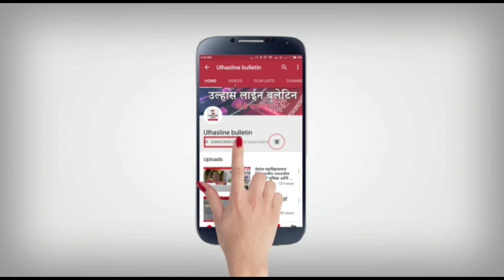तेज रफ्तार कार ने रास्ते पर खड़ी गाड़ीयों को मारी जोरदार टक्कर, हैरान कर देने वाला वीडियो हुआ वायरल